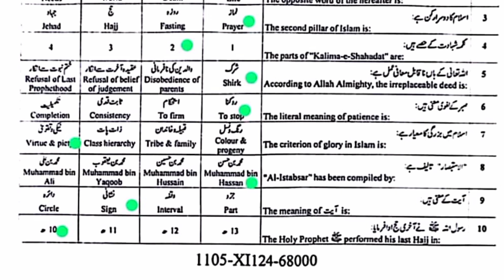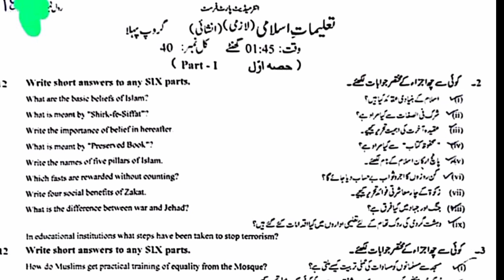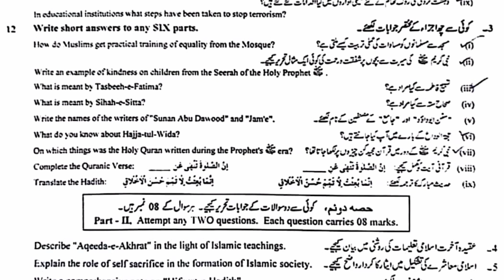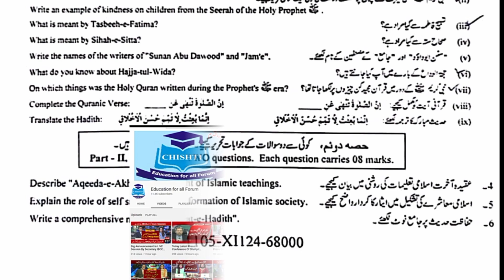11th class islamiyat lazmi paper 2024|Islamiyat lazmi Faisalabad Board paper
Today Islamiyat compulsory paper 2024,11th Islamiyat lazmi Faisalabad Board paper,

11th class exam 2024
11th class islamiyat lazmi paper 2024
Islamiyat lazmi Faisalabad Board paper islamiat guess paper islamiyat lazmi 11th class paper 2024
1st Year islamiyat lazmi paper
1st Year islamiyat lazmi past paper